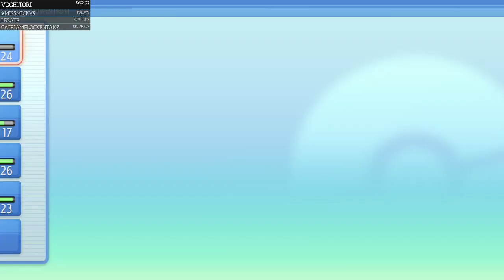Beschwerlicher Weg nach Herzhofen -- Pokémon Brilliant Diamond - Part 09